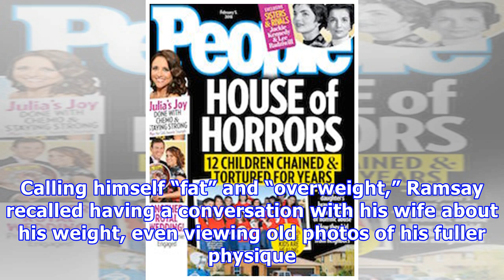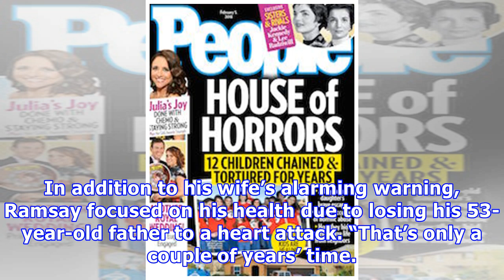Gordon ramsay says he lost over 50 lbs. to save his marriage: 'it was a big wake-up call'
Gordon Ramsay is revealing the very personal reason behind his body transformation. In a recent interview with The Times, the celebrity chef, 51, admitted that his fear of losing wife Tana, 41, pushed him to shed over 50 lbs. after she told him that he needed to take care of his body or risk ending their 12-year marriage. Calling himself “fat” and “overweight,” Ramsay recalled having a conversation with his wife about his weight, even viewing old photos of his fuller physique. “Tana was not impr...